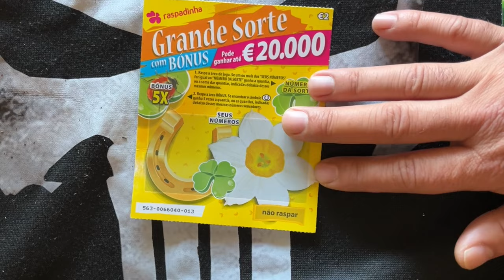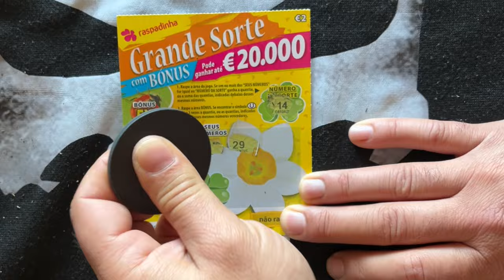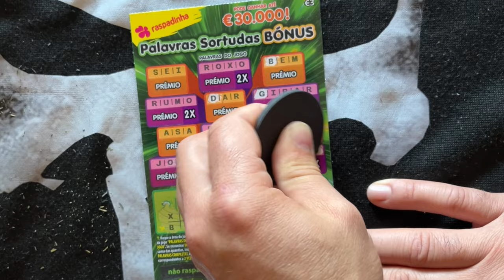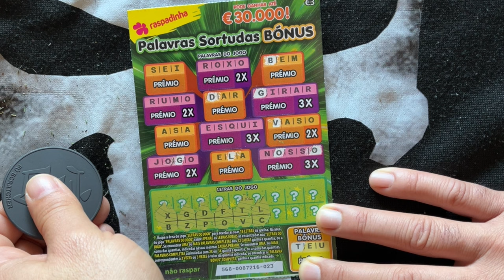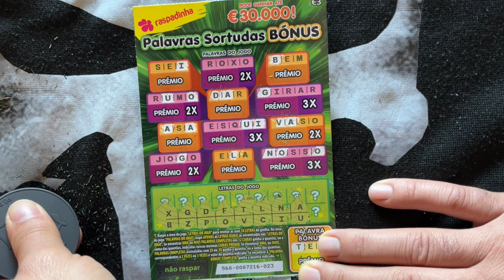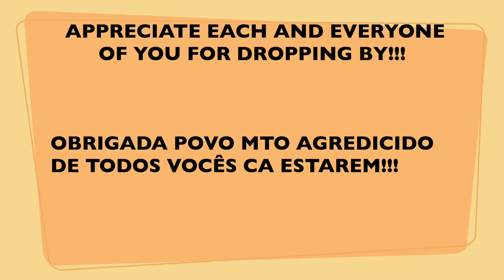💥 🐲 💥€2 - €3 raspadinhas ✨MIX✨€2 - €3 scratchcards 💥 🐲💥asmr